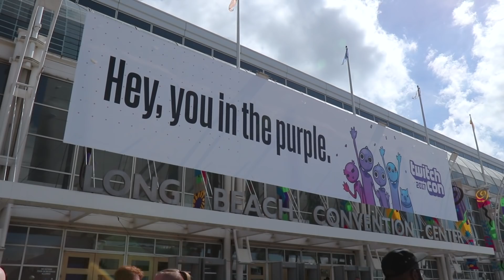[VLOG] TwitchCon 2017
Kind of a shorter convention vlog, I was honestly just so slammed schedule-wise that I didn't make a ton of time for vlogging.